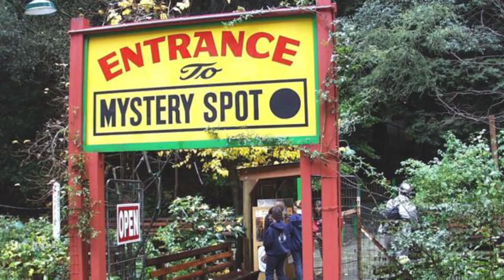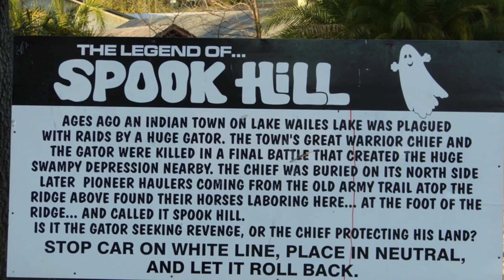5 Places Where Gravity Does Not Seem to Exist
The popular story of Sir Isaac Newton states that he was sitting under an apple tree when an apple fell on his head, and he pondered for a bit before he thought of the universal law of gravitation. According to the universal law of gravitation, any two bodies attract each other with a force that is directly proportional to the product of their masses and inversely proportional to the square of the distance between them. But is it true that there are places on the Earth, where this law doesn't apply?